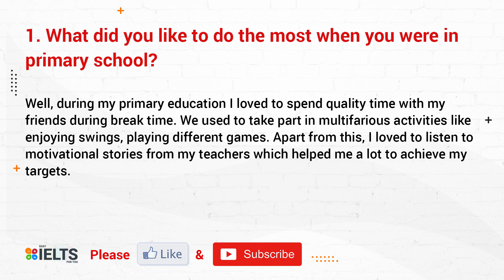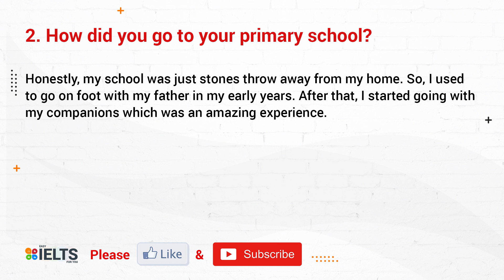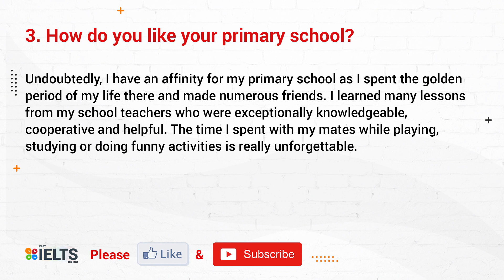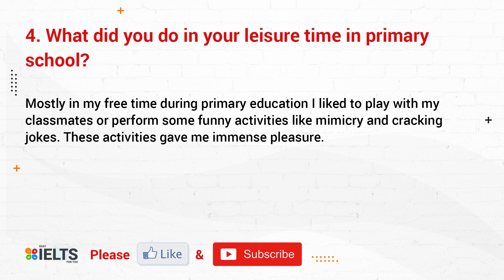New Speaking Part 1 | Primary School | Must watch before your speaking | Easy IELTS for you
Hi
This video will help you to score 8+ bands in speaking.

Most commonly used Idioms for all cue cards | Must watch before your speaking | Easy IELTS for you